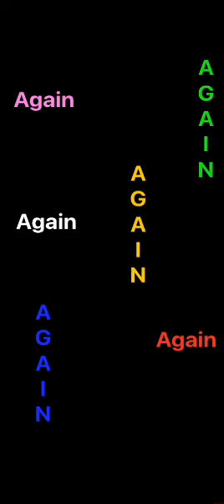Again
Do it again & gain more
Positive

Thank Yuu For Listening To The Song I Really Hope Yuu Enjoy It This Is Not My Beat This Is ( Michael Kiwanuke - Home Again )